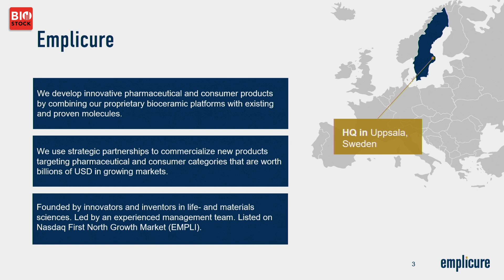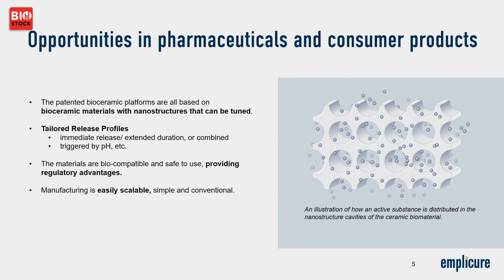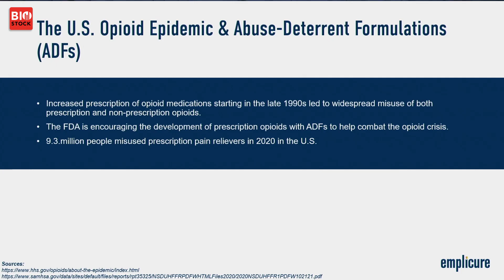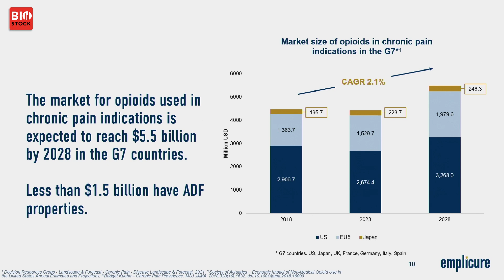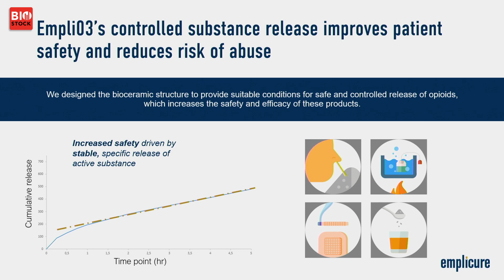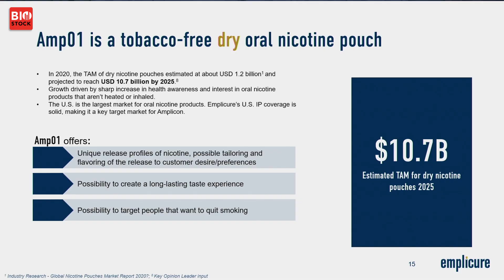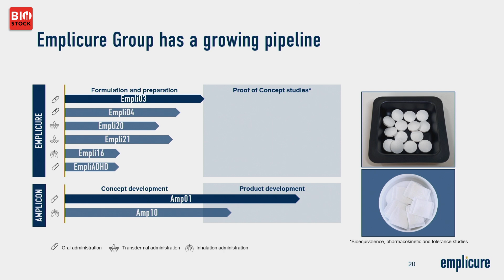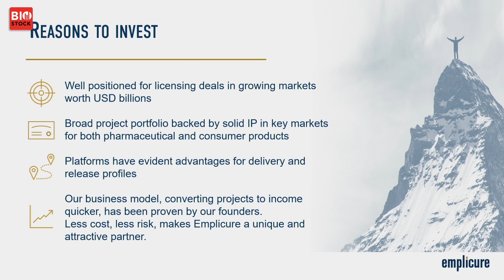BioStock Investor Meeting March 2022 | Emplicure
CEO Torbjörn W. Larsson  presents Emplicure at BioStock Investor Meeting in March 2022

0:00 Welcome
0:18 Disclaimer
0:28 What is Emplicure?
1:13 Proprietary platforms
2:02 Opportunities in pharmaceuticals and consumer products
3:20 Synergies from sharing administration platforms
4:06 U.S. Opioid Epidemic & Abuse-deterrent formulations
5:17 Drug overdose deaths
6:08 Chronic pain
6:58 Market for opioids in chronic pain
7:36 Empli03
8:04 Release profile
10:14 Amplicon - consumer products
10:30 Amp01
11:38 Market for nicotine pouches
11:52 Empli03 heading to a clinical trial
12:28 Amp01 - product development
13:04 IP protection
13:37 Growing pipeline
13:51 Shareholders
14:08 Board of directors
14:20 Executive management
14:27 Reasons to invest
15:25 Q&A